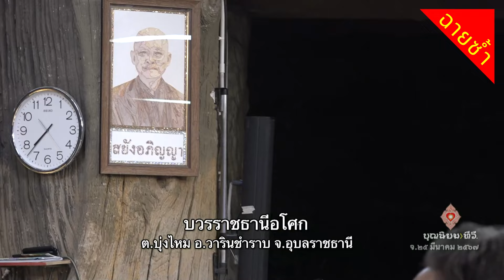670325 167 1 ปรับทุกข์ปลุกธรรม ภาคทบทวน โดยทีมปัจฉาสมณะ OK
โดย...
สมณะเดินดิน ติกขวีโร ผู้ดำเนินรายการ
สมณะดินไท ธานิโย ผู้ร่วมดำเนินรายการ
และ
สมณะแสนดิน ภูมิพุทโธ ผู้ร่วมดำเนินรายการ
ณ บวรราชธานีอโศก